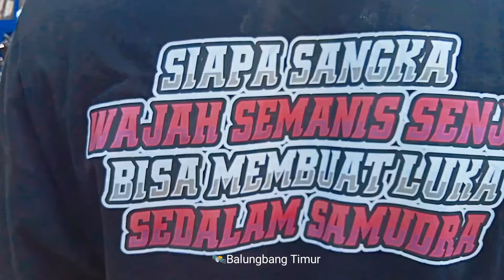Kuda Renggong CTR Team, Tumbila Naek Ayun Ambing ❗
Kuda Renggong CTR Team Music Sound Team, Pimpinan Teh Nova Lingkungan Panjunan Kelurahan Kota Kulon,Sumedang Selatan, Mengadakan Pertunjukan Seni Kuda Renggong didaerah Penyingkiran kelurahan Situ, Sumedang Utara dalam acara  Khitanan Yusuf putra bapak Haji Iik ibu Sulastri RT/04 lingkungan panyingkiran situ. Kuda Renggong adalah
cara berjalan kuda yang dilatih menari dan mengikuti irama musik yang didominasi oleh kendang
Kuda Renggong menjadi salah satu pertunjukan rakyat yang berasal dari Kabupaten Sumedang. Disebutkan, SeniKuda Renggong muncul pertama kali dari Desa Cikurubuk, Kecamatan Buahdua, Kabupaten Sumedang Kesenian Kuda Renggong di Kabupaten Sumedang mulai muncul sekitar tahun 1910. Hingga sekarang,kesenian ini secara tradisional sering dipertontonkan dalam acarakhitanan/ sunatan yang digolongkan dalam pertujukan di pemukiman Alat musik yang dipakai terdiri dari goong, trompet, genjring kemprang, kendang, bedug, ketuk, dan kecrek. Ditambah pembawa alat-alat pengeras suara seperti speaker toa, mike sederhana, dan ampli.
Kuda Renggong adalah salah satu seni pertunjukan helaran yang berasal dari Kabupaten Sumedang. Kata renggong merupakan metatesis dari kata ronggeng yang berarti kamonesan cara berjalan kuda yang dilatih menari dan mengikuti irama musik yang didominasi oleh kendang, kesenian Kuda Renggong biasa di tampilkan di acara hajatan, Sunatan atau Gusaran Seni Kuda Renggong merupakan salah satu kesenian tradisional khas Kabupaten Sumedang, yang kini telah ditetapkan sebagai Warisan Budaya Tak Benda (WBTB).

Seni helaran kuda renggong ini, biasanya selalu ditampilkan masyarakat Sumedang, dalam setiap acara hajatan khitanan (sunatan), atau penjemputan pengantin, dan tamu terhormat
Kuda Renggong merupakan kesenian khas Jawa Barat yang mempertunjukkan kemampuan kuda dalam beratraksi dan menari sesuai irama musik.
Kesenian ini berasal dari sebuah Dusun Cikurubuk, Kecamatan Buahdua, Kabupaten Sumedang, Jawa  Barat